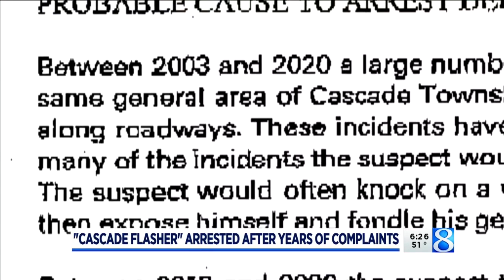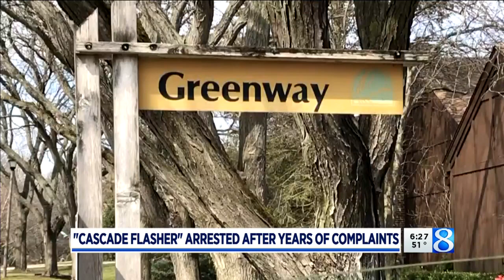After nearly 20 years, police say ‘Cascade Flasher’ has been caught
A plague of unwanted nudity spanning more than a decade in southeast Kent County has come to an end, according to police. (March 27, 2020)